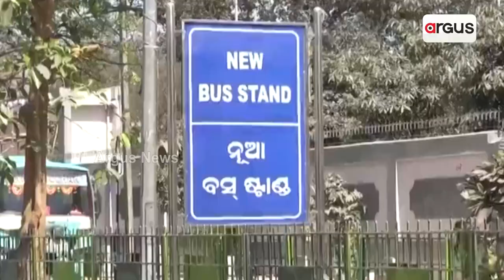New Bus Stand Of Rourkela Left With Negligence By Odisha Govt